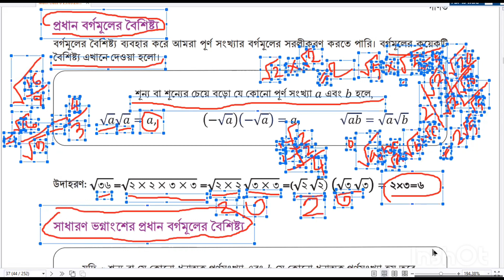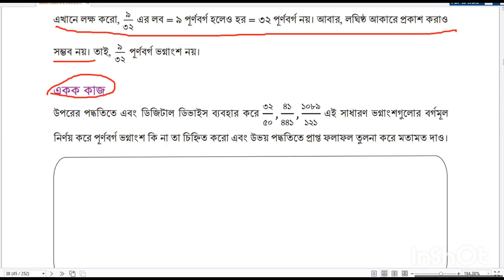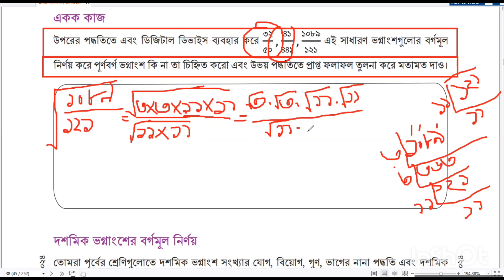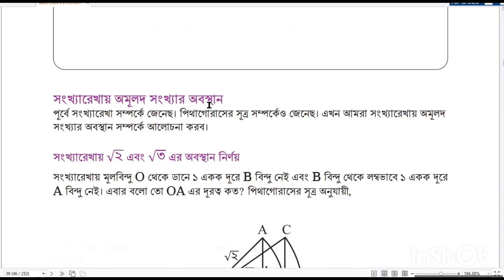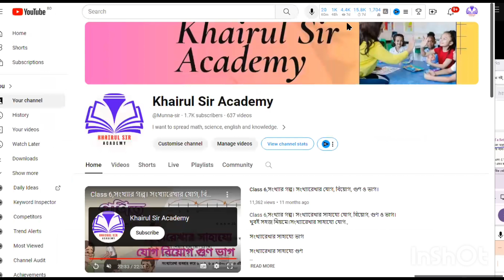অষ্টম শ্রেণীর গণিত, 37-39 page ,গণিত ২০২৪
অষ্টম শ্রেণীর গণিত, 37-39 page ,নতুন বই ২০২৪, অষ্টম শ্রেণীর গণিত, নতুন বই ২০২৪।বর্গমূল সম্পর্কে আলোচনা করা হয়েছে বর্গমূল সম্পর্কে বিস্তারিত জানতে পারবেন। নতুন কারিকুলামে গণিত বইয়ে কি কি বিষয় আছে আলোচনা করা হলো।
অষ্টম শ্রেণির নতুন বই ২০২৪,অষ্টম শ্রেণির নতুন কারিকুলাম বই ২০২৪,৮ম শ্রেণির নতুন বই ২০২৪,অষ্টম শ্রেণির বই ২০২৪,৮ম শ্রেণির গণিত বই ২০২৪,২০২৪ সালের ৮ম শ্রেণির বই,অষ্টম শ্রেণীর গণিত,অষ্টম শ্রেণী গণিত,অষ্টম শ্রেণির গণিত,অষ্টম শ্রেনির নতুন গণিত বই,৮ম শ্রেণির নতুন গণিত বই,৮ম শ্রেণির নতুন গণিত বই ২০২৪,অষ্টম শ্রেণীর গণিত ২.১,অষ্টম শ্রেণি,অষ্টম শ্রেণি বই পরিচিতি গণিত ২০২৪,নতুন শিক্ষাক্রমের ৮ম শ্রেণির গণিত বই,অষ্টম শ্রেণীর গণিত প্যাটার্ন,অষ্টম শ্রেণির গণিত ২.১
class 8,maths class 8th,class 8 maths,ncert maths class 8,class 8 maths chapter 1,class 8 math,maths class 8,class 8 maths assamese,class 8 maths new books,class 8 maths ex.1.1 q.1,class 8 ncert maths,class 8 maths exercise 1.1,maths class 8 ex.1.1 q.1,umang batch ncert class 8,class 8 physics wallah foundation maths,umang batch class 8 physics wallah,class 8th maths ncert,class 8 mathematics assamese medium,class 8 maths ch 1.. Discribe about square.
অষ্টম শ্রেণির নতুন কারিকুলাম বই ২০২৪,অষ্টম শ্রেণির নতুন বই ২০২৪,অষ্টম শ্রেণির নতুন কারিকুলাম গণিত,নতুন কারিকুলাম অষ্টম শ্রেণির গণিত সমাধান,নতুন কারিকুলাম,নতুন কারিকুলাম গণিত বই,নতুন কারিকুলাম ২০২৪ বিষয়,নতুন কারিকুলাম নবম গণিত,নতুন কারিকুলাম গণিত ২০২৪,নতুন কারিকুলামে পাঠদান,নতুন শিক্ষাক্রমের ৯ম শ্রেণির গণিত বই,নতুন শিক্ষাক্রমের ৮ম শ্রেণির গণিত বই,নতুন কারিকুলাম নবম গণিত সমাধান,নতুন কারিকুলামে মূল্যায়ন,নতুন কারিকুলাম গণিত নবম শ্রেণির

অষ্টম শ্রেণির নতুন বই ২০২৪,অষ্টম শ্রেণির নতুন কারিকুলাম বই ২০২৪,৮ম শ্রেণির নতুন বই ২০২৪,অষ্টম শ্রেণির বই ২০২৪,৮ম শ্রেণির গণিত বই ২০২৪,অষ্টম শ্রেণি  khairul sir academy নতুন বই গণিত ২০২৪
অষ্টম শ্রেণির গণিত,অষ্টম শ্রেণীর গণিত,অষ্টম শ্রেণির গণিত প্রথম অধ্যায়,অষ্টম শ্রেণীর গণিত প্রথম অধ্যায়,অষ্টম শ্রেনী গণিত প্রথম অধ্যায়,অষ্টম শ্রেণি গণিত প্রথম অধ্যায়,প্যাটার্ন অষ্টম শ্রেণি,অষ্টম শ্রেণির গণিত প্রথম অধ্যায়,নতুন শিক্ষাক্রমের ৮ম শ্রেণির গণিত বই,গণিত,গণিত প্রথম অধ্যায়,৮ম শ্রেণীর গণিত ২য় অধ্যায়,অষ্টম শ্রেণির গণিত ২য় অধ্যায়,অষ্টম গণিত দ্বিতীয় অধ্যায়,প্রথম অধ্যায়,অষ্টম গণিত সমাধান,অষ্টম শ্রেণী গণিত,২০২৪ সালের গণিত বই
গণিত প্রথম অধ্যায়,অষ্টম শ্রেণির গণিত,অষ্টম শ্রেণির গণিত ২য় অধ্যায়,অষ্টম শ্রেণীর গণিত ২য় অধ্যায়,নতুন শিক্ষাক্রমের ৮ম শ্রেণির গণিত বই,অষ্টম শ্রেণির গণিত ২য় অধ্যায়,অষ্টম শ্রেনী গণিত 2nd অধ্যায় অষ্টম শ্রেণির গণিত 2nd অধ্যায়, অষ্টম শ্রেণি বই পরিচিতি গণিত ২০২৪ #২০২৪ সালের গণিত বই অস্টম শ্রেণি গণিত গাণিতিক অনুসন্ধান নতুন শিক্ষাক্রমের ৮ম শ্রেণির গণিত বই ৮ম শ্রেণির গণিত ২য় অধ্যায় গাণিতিক অনুসন্ধান গণিত অষ্টম শ্রেণি